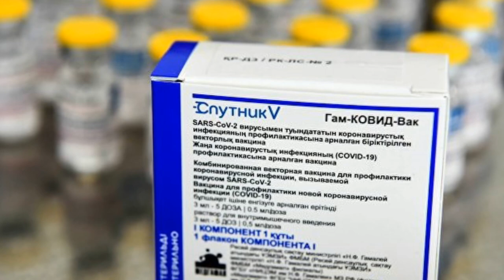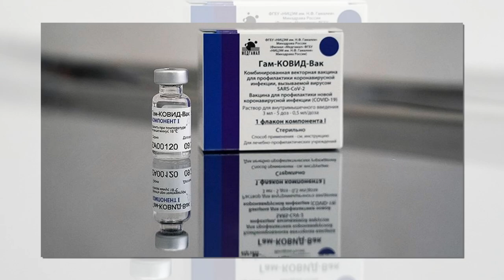«Реальность взяла верх, «Спутник V» не оправдывает доверия россиян» – европейские СМИ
В России вновь наблюдается рост заболеваемости коронавирусной инфекцией. Власти пытаются принимать неотложные меры для предотвращения новых смертей, и в ход идет обязательная вакцинация для работников отдельных отраслей, лотереи для вакцинируемых и др.

Русские жили так, словно они победили вирус. Но реальность взяла верх

– отмечают журналисты Le Nouvel Observateur.

Еще недавно Владимир Путин сообщал о действенной российской вакцине «Спутник 5», эффективность которой, по данным авторитетного научного издания «The Lancet», составляет 91,6 процента. Однако анонсированный российскими властями препарат, похоже, не оправдывает доверия жителей России, и многие из них не спешат прививаться.

Между тем, цифры по заболеваемости ковидом неуклонно ползут вверх. Так, 12 июня в Москве появилось 6701 новых заболевших – в пять раз больше, чем несколькими днями ранее.

Московский мэр 16 июня заявил о необходимости массовой вакцинации жителей столицы. Так, было объявлено о лотерее для вакцинируемых, в рамках которой будет разыграно пять автомобилей стоимостью около 1 млн рублей каждый. Кроме того, в Москве и Подмосковье приняли решение об обязательной вакцинации работающих в сфере услуг. Хотя еще в конце прошлого месяца Владимир Путин говорил о том, что подобные меры излишни.

Россияне продолжают с недоверием относиться к вакцинированию. Согласно апрельским данным «Левада-Центра» (некоммерческая организация, выполняющая функции иноагента), около 60 процентов граждан страны отказываются от прививок. По мнению The New York Times, это происходит по причине недоверия к российской власти, а также из-за недавних высказываний ряда чиновников о «победе над вирусом», что на деле оказывается далеко от реальности.